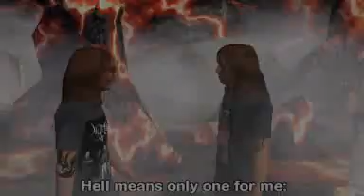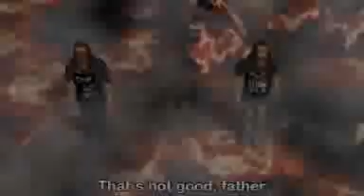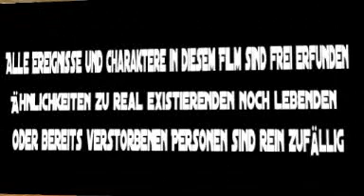Hellmut und Hellge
Zwei Metalfreaks und die gute Seele Gottlieb machen sich das Leben schwer!

Voices: Maggi, Olli, Lasy

Regie: Olli, Lasy

Produced by Olli

Exclusive music by HYSTERIA (Olli) and VEROXITY (Maggi)

Olli Entertainment